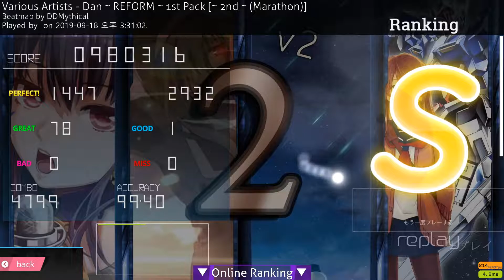osu mania 2019 09 18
오캠 다좋은데 처음녹화할때 20분쯤에

오류떠서 다시 녹화해야하는 단점 ㅠㅠ

덕분에 lama할때쯤 지침